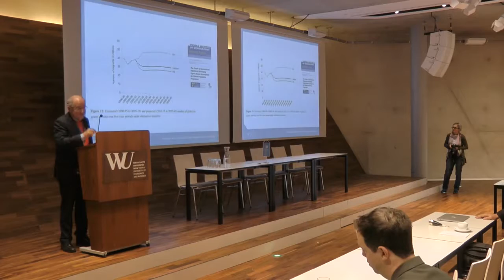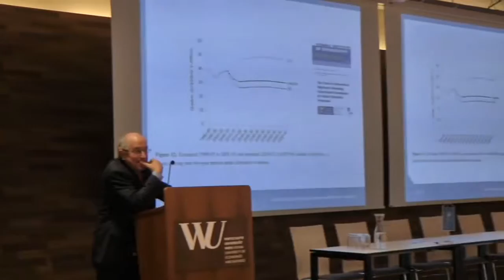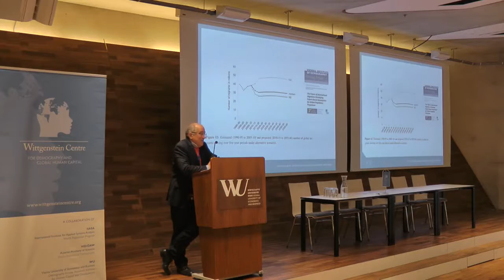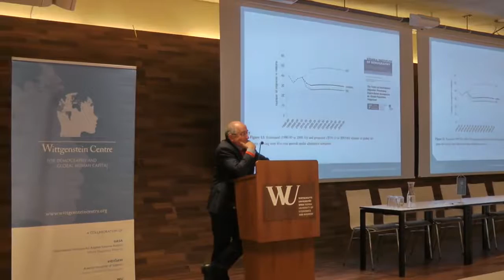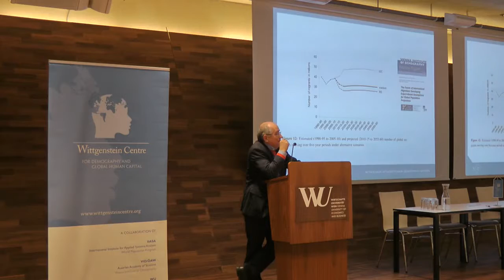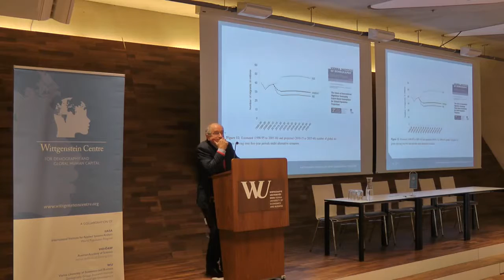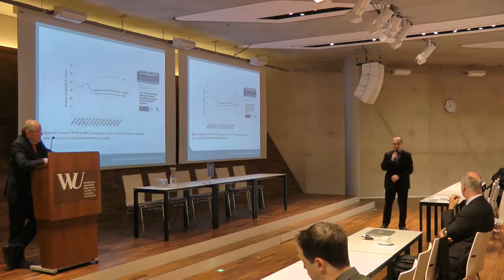WIC2016: Discussion after the presentation of Frans Willekens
Discussion after the presentation of Frans Willekens
Reflections on international migration forecasting
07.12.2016 (Day 3), Session 1, Presentation 3